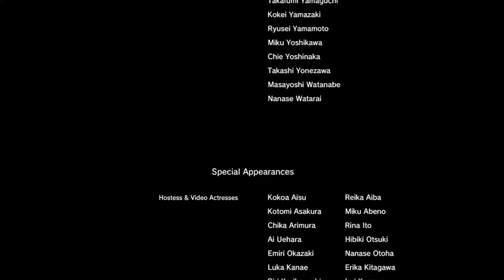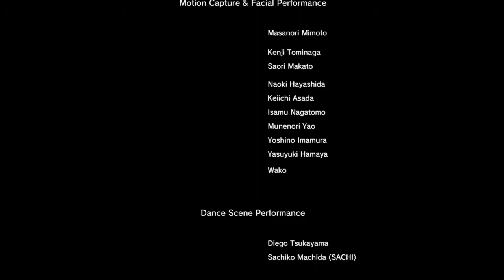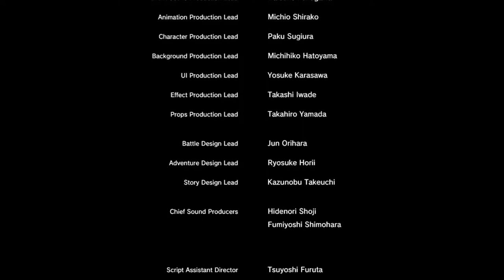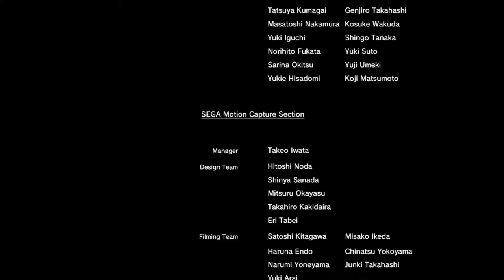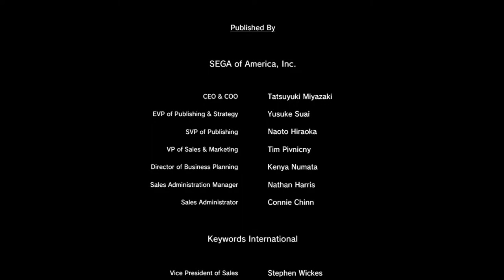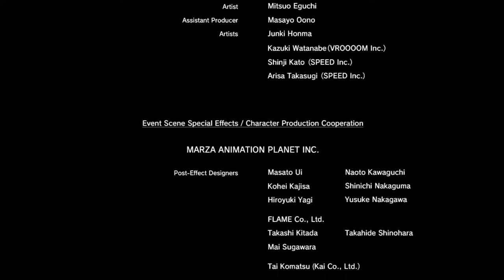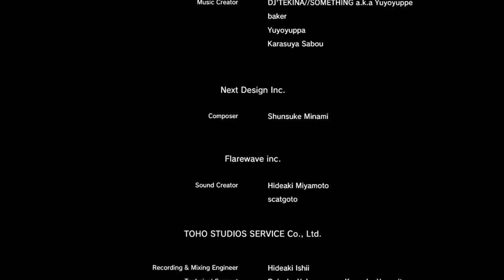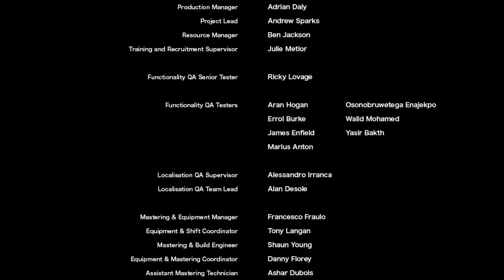Yakuza 0 [69F] Some Ugly Suits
Yakuza 0 was good! The characters were pretty compelling, and it took some twists and turns that I wasn't expecting. It could be wordier than it needed to at times, but all in all I don't have too many complaints. I may try to go finish up some of the side stories later, but this is it for now. Especially since some of the side stories are currently broken, so I couldn't 100% the game right now even if I wanted to.

The occasional crashing made the game more frustrating than it should have been. Hopefully they'll fix it soon, and Kiwami won't be dogged with the same issues once it comes out.